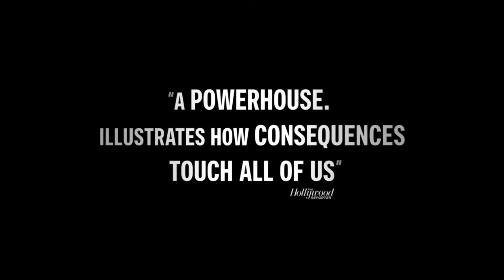Monsters and Men (2018) - Classic Trailer - HanWay Films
The aftermath of a police killing of a black man, told through the eyes of the bystander who filmed the act, an African-American police officer and a high-school baseball phenom inspired to take a stand.

Director - Reinaldo Marcus Green
Starring - John David Washington, Anthony Ramos, Kelvin Harrison Jr, Chanté Adams